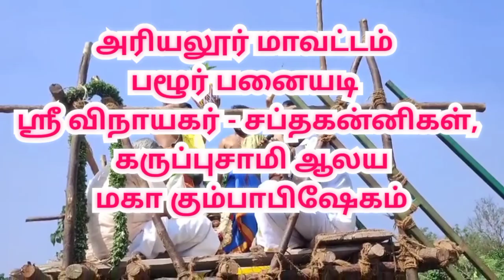அரியலூர் தா பழூர் பனையடி விநாயகர் கோவில் கும்பாபிஷேகம் |Ariyalur panaiyadi Vinayagar Temple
அரியலூர் மாவட்டம் ஜெயங்கொண்டம் அடுத்து தா.பழூர் அருகே உள்ள பனையடி கிராமத்தில் அருள்மிகு ஶ்ரீ விநாயகர், சப்தகன்னிகள், கருப்புசாமி ஆலையத்தில் மகா கும்பாபிஷேகம் திருவிழா இன்று (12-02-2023)  நடைபெற்றது.

அரியலூர் மாவட்டம் ஜெயங்கொண்டம் அடுத்து தா.பழூர் அருகே உள்ள பனையடி கிராமத்தில் மிகவும் பழமை வாய்ந்த கோவில் சிதிலமடைந்த நிலையில் இருந்தது. இதனையடுத்து ஊர் பொதுமக்கள் கோவிலை புணரமைப்பு செய்து குடமுழுக்கு செய்ய தீர்மானித்தனர். இந்நிலையில் கோவில் பணிகள் முடிவுற்ற நிலையில் கர்ப்ப கிரகத்திற்கு புதிய சிலைகள் வடிவமைப்பு செய்யப்பட்டு முடிவுற்ற நிலையில் அதனை தொடர்ந்து அருள்மிகு ஸ்ரீ விநாயகர் சிலை, சப்த கன்னியர் சிலைகள், கருப்பசாமி சிலைகள் கோவிலில் நிறுவப்பட்டு பிரதிஷ்டை செய்யப்பட்டது.

அதனை தொடர்ந்து நேற்று இரவு முதல் சிறப்பு யாகசாலையில் கணபதி ஹோமம் பூஜைகள் நடைபெற்றது. பின்னர் இன்று காலை சிறப்பு யாக பூஜைகள் நடைபெற்று கடம் புறப்பாடு நடைபெற்று கோவில் கோபுரத்தில் உள்ள கலசத்தில் புனித நீர் ஊற்றப்பட்டது. இதில் கூடியிருந்த பக்தர்கள் கைகளை உயர்த்தி கோபுர தரிசன வழிபாடு செய்தனர்.

பின்னர் கர்ப கிரகத்தில் உள்ள மூல தெய்வங்களுக்கு புனித நீர் ஊற்றப்பட்டு மகா தீபாராதனை காட்டப்பட்டது. இந்நிகழ்ச்சியில் சுற்று வட்டார பகுதிகளில் இருந்து ஏராளமான பொதுமக்கள் கலந்து கொண்டு சாமி தரிசனம் செய்து சென்றனர்.